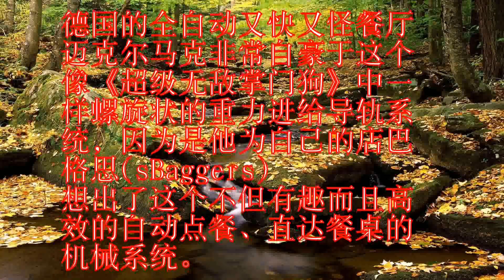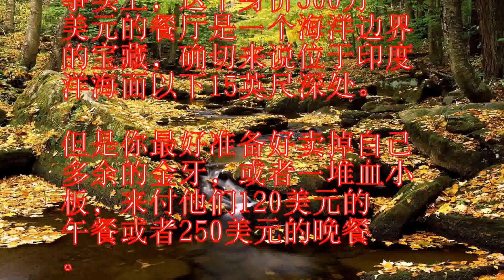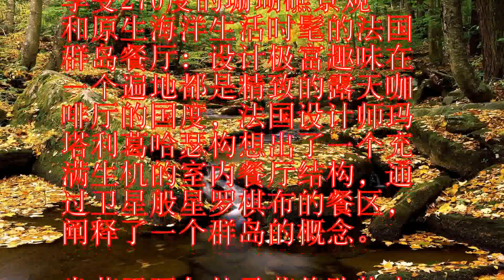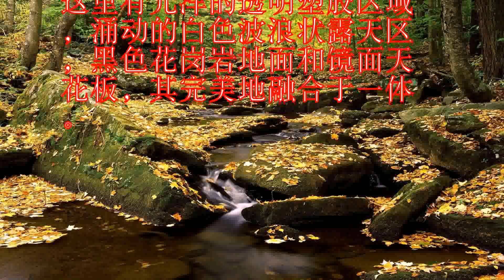全球十大奇特餐厅德国全自动又快又怪的餐厅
觉得有点饿了？

渴望超越平常的用餐体验，
在这个炙手可热的领域进行
一次超凡的美味之旅？

不要着急，吃货们。

当好的食物与更好的食物寓
所融合在一起，吃就很容易
升华为烹饪探险。

你一定想要拜访以下全球十
大奇特餐厅中的一两个了吧

觉得有点饿了？

不要着急，吃货们。

升华为烹饪探险。

德国的全自动又快又怪餐厅
迈克尔马克非常自豪于这个
像《超级无敌掌门狗》中一
样螺旋状的重力进给导轨系
统，因为是他为自己的店巴
格思(sBaggers)
想出了这个不但有趣而且高
效的自动点餐、直达餐桌的
机械系统。

这从根本上废弃了服务员，
但也让餐馆老板专注于做好
食物，节省他们的人力成本
，让资本更好地服务于顾客

日本的根深蒂固餐馆据最初
的评论来看，这个坐落在一
棵长相质朴的大树上的新奇
餐馆非常引人注目，因为它
已经风化的树基有二十英尺
高，内部还有一部电梯运送
顾客到主就餐区。

安居于树上的茂密藤蔓让人
以为这是一棵很有故事的树
，但事实上正是藤蔓挖空了
树的每一寸疆土。

由于提供令人赞叹的小野山
公园和港湾景色，以及地道
、美味、系统的涵盖从日本
、印度到意大利的各国菜肴
，那霸港树屋餐厅已经声名
远播。

马尔代夫的深海景观那些总
是不怎么能习惯船的颠簸、
又渴望只有海洋才会带来的
迷人景色的人，一定会被伊
萨的马尔代夫景观迷住，这
是一个当地的方言，意思是
珍珠。

事实上，这个身价500万
美元的餐厅是一个海洋边界
的宝藏，确切来说位于印度
洋海面以下15英尺深处。

但是你最好准备好卖掉自己
多余的金牙，或者一堆血小
板，来付他们120美元的
午餐或者250美元的晚餐

众人认为，位于港丽岛的伊
萨餐厅是一个塑封于厚实却
清晰的水族馆般的R形塑料
中的水下饭店，它能让顾客
享受270度的珊瑚礁景观
和原生海洋生活时髦的法国
群岛餐厅：设计极富趣味在
一个遍地都是精致的露天咖
啡厅的国度，法国设计师玛
塔利葛哈瑟构想出了一个充
满生机的室内餐厅结构，通
过卫星般星罗棋布的餐区，
阐释了一个群岛的概念。

坐落于瓦尔的圣劳伦购物中
心Cab3000的这个新
潮的咖啡厅设计概念，给了
法国式露天就餐文化一个良
好的解决方案。

中国的蜂巢你听说过为什么
中国深圳有那么多嗡嗡声吗

自从日本萨科建筑公司建造
了这个1300平方米的蜂
巢餐厅，当地居民一直在享
受它为特殊活动准备的大量
公共空间，以及为亲密就餐
准备的隐蔽角落。

这些区域都被形似蜂巢的楼
梯隔开。

这里有光泽的透明塑胶区域
，涌动的白色波浪状露天区
，黑色花岗岩地面和镜面天
花板，其完美地融合于一体